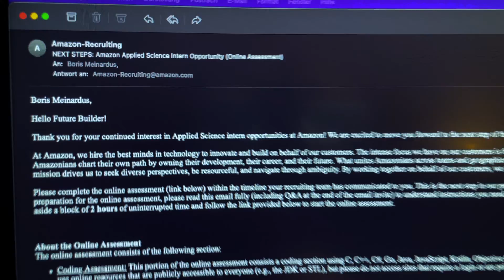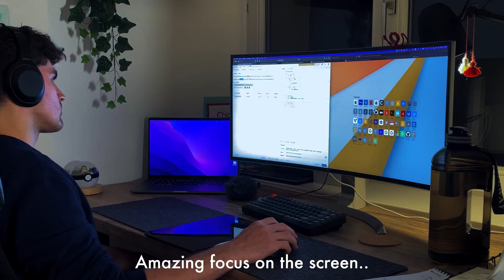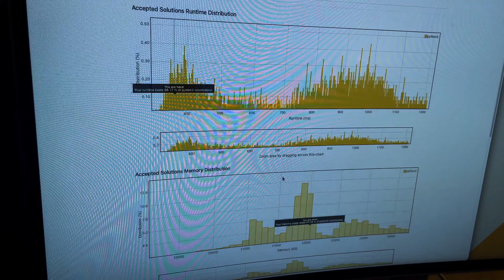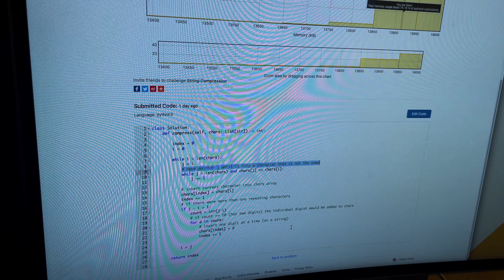Preparing for my first Amazon CODING INTERVIEW (Applied Scientist Internship) | VLOG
I finally got my first invitation to a FAANG Company! After applying to a few Machine Learning internship positions at Amazon, Google, Apple, Deep Mind, and more Amazon invited me to my first coding interview (or rather coding assessment).
Follow along with my process of preparing for AND TAKING THE TEST!
Will I pass the first round?!

0:00 I got an invite!
2:21 Getting to work I
4:00 Relieving news
4:54 Tip 1: Look at solutions
7:18 SUNDAY, the day before the assessment
8:18 Gym :)
9:11 Getting to work II
10:06 Tip 2: What type of problems have I been solving?
12:49 MONDAY, ready for the test (?)
13:22 How was the test?
14:06 Did I pass???
15:20 What’s up next?
15:42 Outro